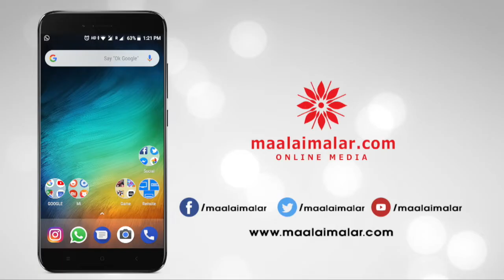ஜல்லிக்கட்டுக்கு தயாராகும் காளைகள் | Jallikattu Special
Bulls getting ready to Race on Jallikattu